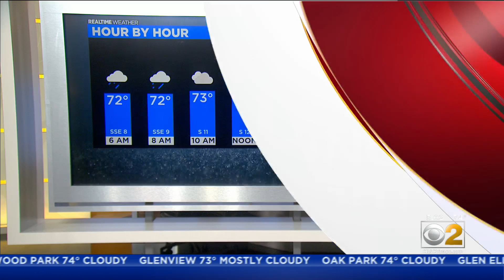Man Killed, 3 Women Injured After Shooting And Crash In West Chatham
Police said a man was driving southbound on Vincennes around 11:30 p.m. when he was shot by a shooter in a red van. The man was shot in the head, causing him to lose control of the vehicle.